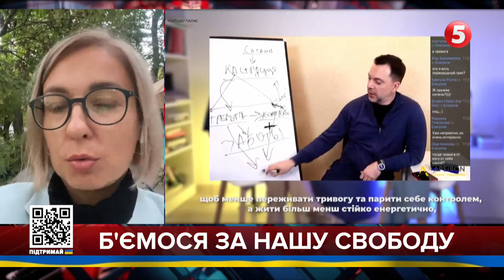💪ПЕРЕМОГА КУЄТЬСЯ резервами! Військовий офіцер спрогнозував перебіг війни на 2024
Ігор Кім, військовий офіцер, голова ГО "Створи Себе Сам"

Цьогоріч ЗСУ створить 30-40 кілометрову буферну зону між кордоном України вглиб території ворога!

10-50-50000 - будь-яка сума має значення.

Разом переможемо!
Слава Україні!